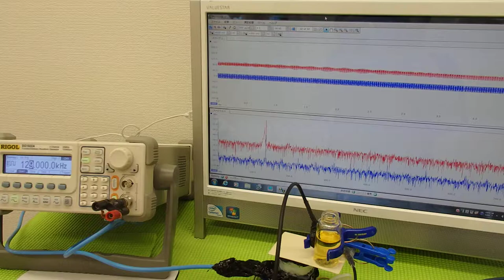超音波の利用技術（超音波の相互作用） ultrasonic-labo